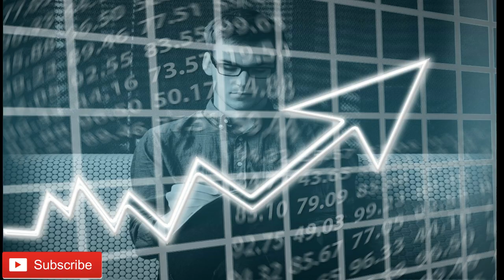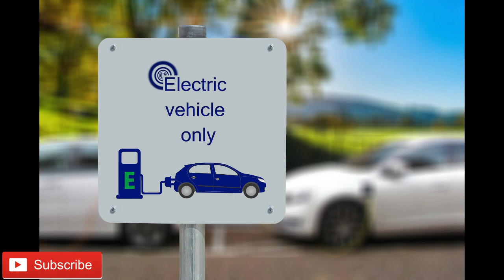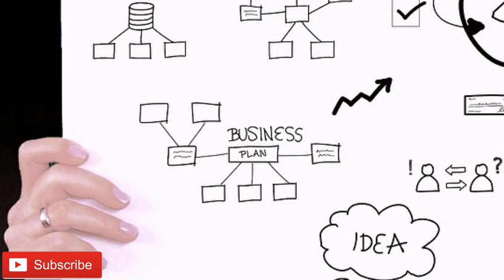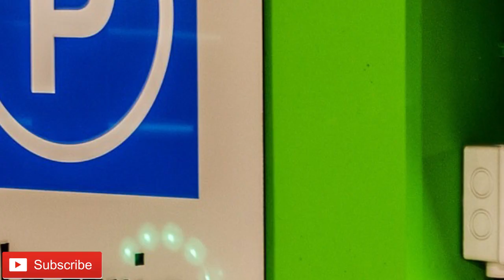TOP 12 SUCCESSFULL ELECTRIC VEHICLE BUSINESS Ideas | I do one, why don't you?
Here is a list of the top successful electric vehicle business ideas for you.
The list contains business opportunities related to charging stations, workshops, dealerships, batteries, and more.

Out of the 12, I successfully do one!!!

Top electric car business ideas will help you out to start the best one.